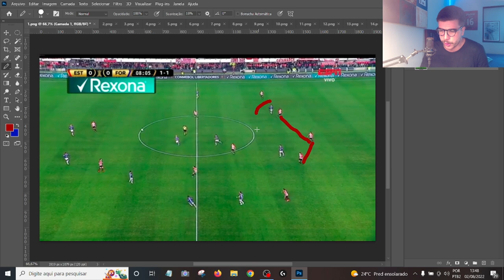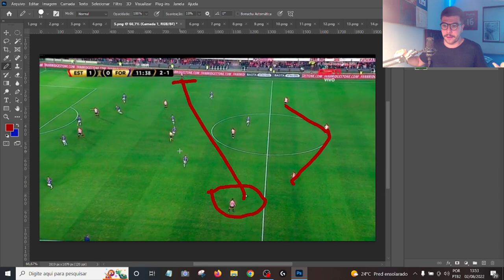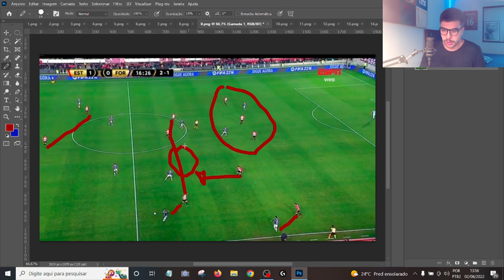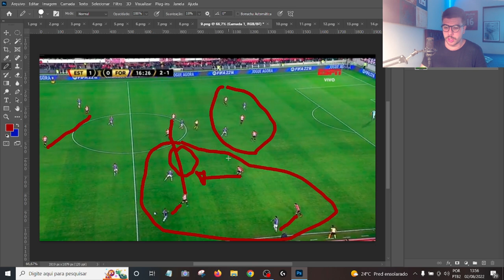ANÁLISE TÁTICA: COMO O ESTUDIANTES VEM ENFRENTAR O ATHLETICO NA BAIXADA?